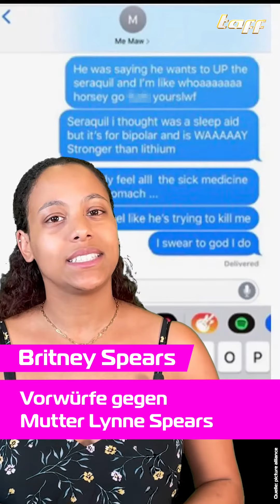👏Klatsch der Woche rundum Britney Spears, Jens Lehmann und Elon Musk | taff | ProSieben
Im Klatsch der Woche klärt euch Naomi über den neusten Trubel rund um Britney Spears, Jens Lehmann und Elon Musk auf! Warum Jens Lehman wegen einer Garage zur Kettensäge gegriffen haben soll, seht ihr hier!